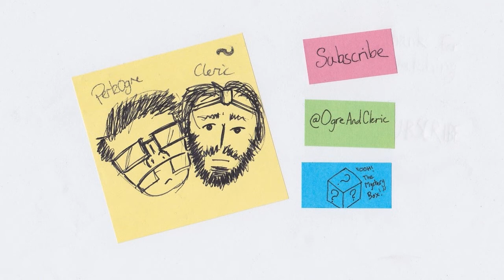Let's Play! Streets of Rage II - Part 6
We play through stage 6 of Streets of Rage II for the Sega Mega Drive.

FOR YOUR ENJOYMENT!